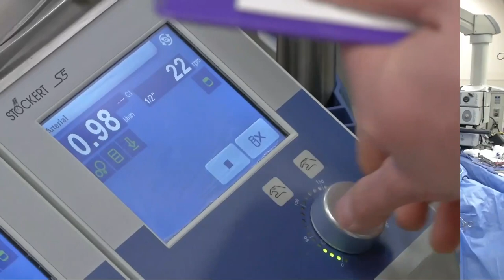All Things Heart - Cardiology Fellow Saves Jogger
Jon Cook loves to exercise. The 52-year-old works out every day and has a clean bill of health from his yearly physical. Months later, he collapsed and experienced cardiac arrest on a nightly jog. The numbers weren’t on his side. The CDC found 9 out of 10 people who have cardiac arrest outside of a hospital do not survive. He was lucky. Instead of hitting the treadmill at home, he decided to jog along Mission Road. It was the difference between life and death. Dr. Prakash Acharya, an interventional cardiologist fellow, happened to be driving by when Jon collapsed. He, along with two women skilled in CPR, pulled over to help. It turns out, the two women are cardiac anesthesiologists. All three work at the University of Kansas Health System. All Things Heart explores what caused his cardiac arrest and the statistics that could inspire change in your everyday life.

Guests:
Jon Cook, patient
Dr. Prakash Acharya, interventional cardiologist fellow
Dr. Rhea Pimentel, electrophysiologist